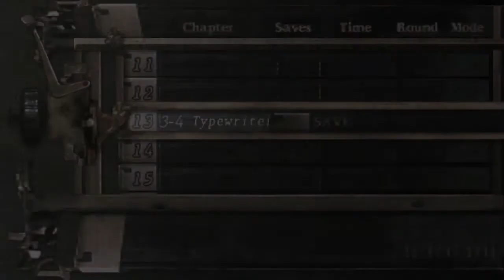Resident Evil 4 Chapter 3-4 No Hope Mode